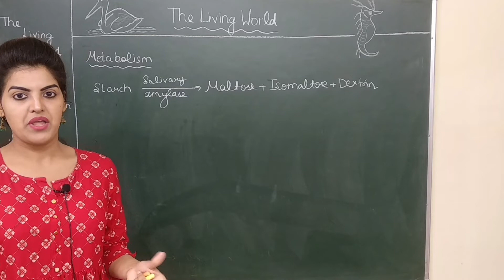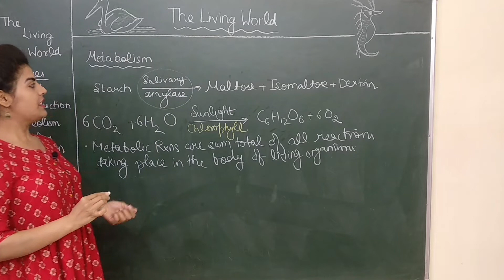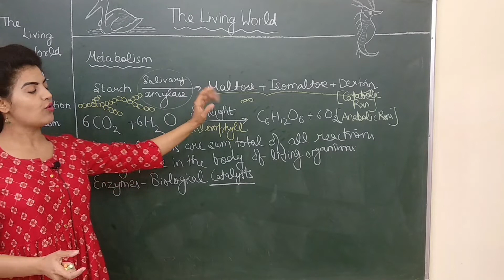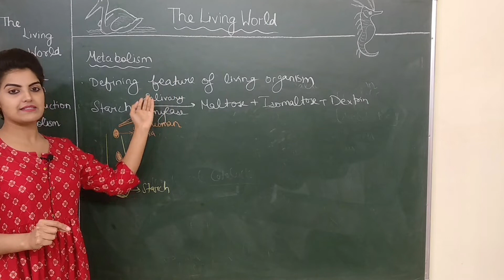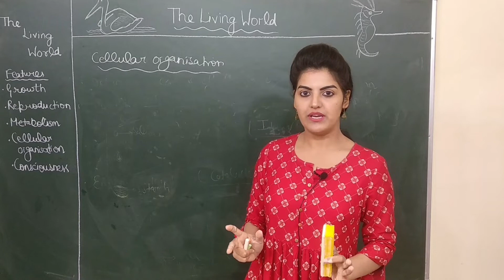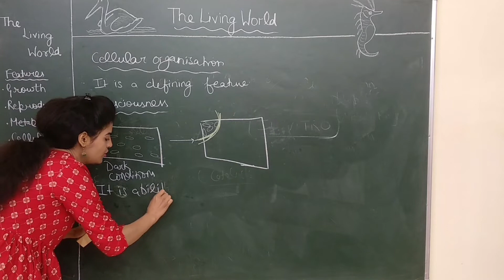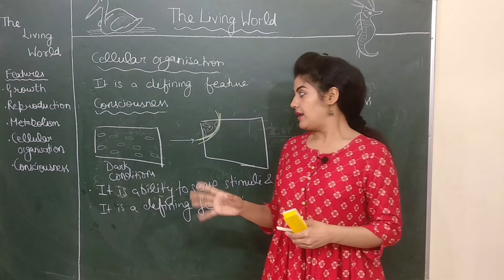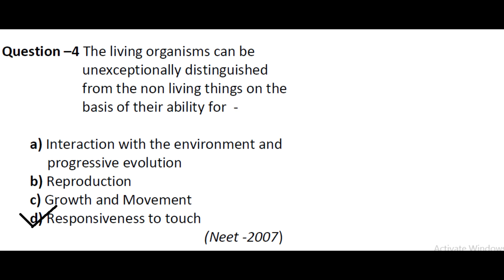NEET SERIES || Class 11, Chap -1 ## THE LIVING WORLD - LECTURE 2